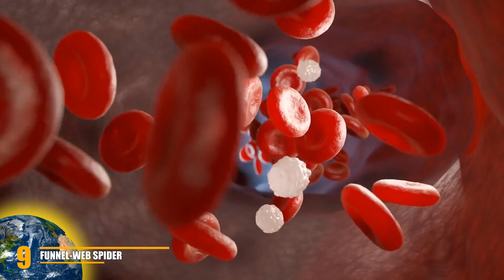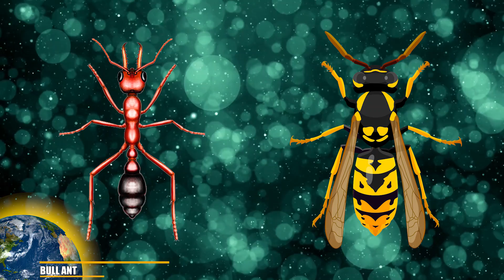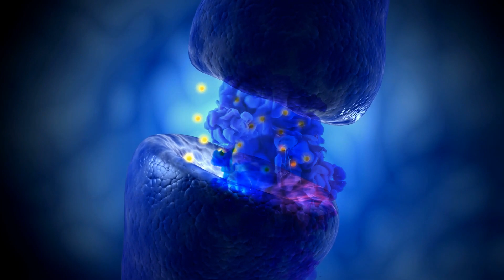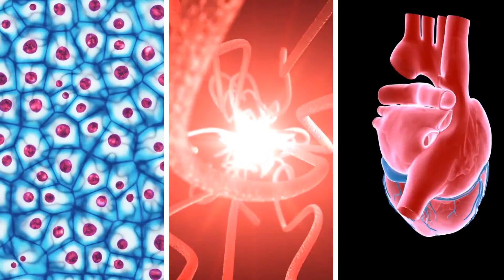Most Dangerous Animals in Australia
Australia is known for many things! It’s natural beauty, awesome celebrities, and of course, dangerous wildlife! There is an extensive amount of deadly creatures in this country, and they can be found all the way from the wild outback, to the great barrier reef. Here’s what to look out for!  The most dangerous animals in Australia!

9. Funnel-web Spider
This funnel-web spider can be found in Sydney, New South Wales, and they have a pretty horrible reputation. Its venom is packed with at least 40 toxic proteins. People bitten by these fearsome Australian arachnids will suffer extreme pain, breathing problems, confusion, convulsions and dangerously high blood pressure. It can overload the body’s nervous system. And if the bite is left untreated, the venom can kill within minutes. If antivenom isn’t applied within minutes of the bite happening, the person can die. If it doesn’t kill you, you’ll wish that it had. As it’s said to be one of the most painful bites in the world.

8. Sharks
The obsession and fear of sharks is insane! There are over 400 species of shark swimming in our planet’s oceans, and about half of them are found in Australia. Fancy a run-in with Jaws? There are a few that  might make you pause when you think about going to the beach.

7. Eastern Brown Snake
In Australia, there are many snakes that are known to be extremely venomous and deadly, but the one that you should especially fear is the Eastern Tiger Snake.

6. Bull Ant
These little guys are actually some of the world’s largest ants. They will readily punish anyone who gets near their nest. Their jaws are incredibly long, but be warned, it is the rear end that dispenses the sting. The bigger ones are armed with six times as much venom as a honeybee.

5. Stonefish
The waters of Australia can be very deceptive. Because while they are a nice shade of blue, they hold many hidden dangers, including creatures that you won't see coming until it's too late. A great example of this is the Stonefish, as they prefer to lay low and camouflage within its surroundings.

 4. Blue-Ringed Octopus
When you first look at this psychedelic looking creature, you might do what I did, go aweee, what a cute little squishBut you probably don’t want to get too close. While the blue-ringed octopus may look adorable, this little guy is one of the most dangerous animals in the ocean.

3. Saltwater Crocodile
Despite the beloved Steve Irwin and Crocodile Dundee creating a stereotype of sorts that all Australian’s love to wrestle crocodiles, you may not want to try! Saltwater crocodiles are one of the deadliest animals in Australia, and the world.

2. Box Jellyfish
The Box Jellyfish is one of the greatest terrors of the oceans today. Large and in charge and completely transparent in color, one sting from them, and you can be sent to Davy Jones locker! Of all the deaths caused by jellyfish, this one has done the most damage. The venom from the box jellyfish is extremely lethal. Over 70 people on record have died from their powerful sting.

1. Megalania?
This is a creature that is believed extinct...but some wonder if that's honestly true. In the Ice Age, there was a creature that roamed the Outback known as the Megalania.